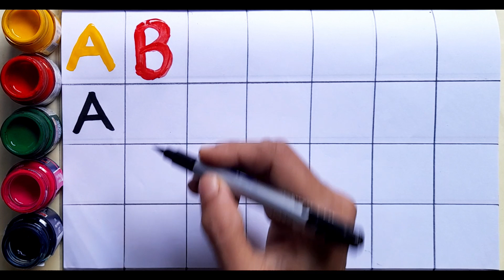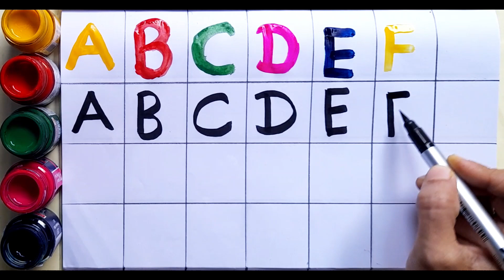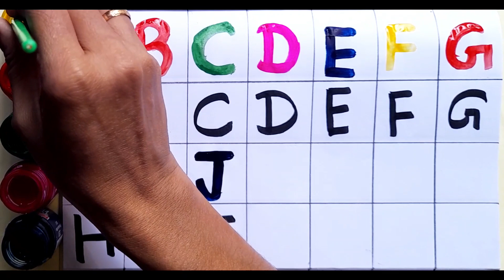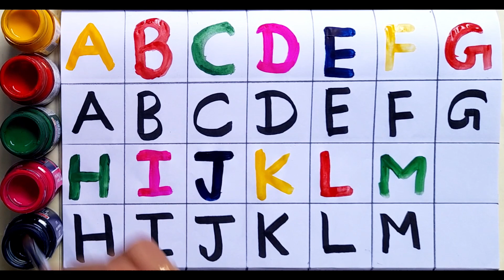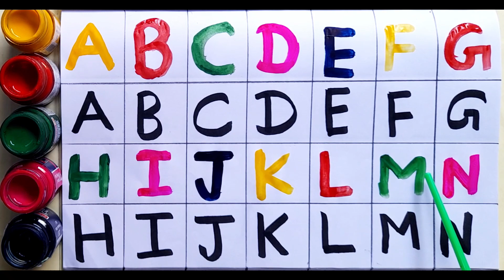ABCD writing video, alphabet for kids, ABCD song kids learn ABCD, abcd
I hope you all like these videos and helpful for your kids,  thank you.